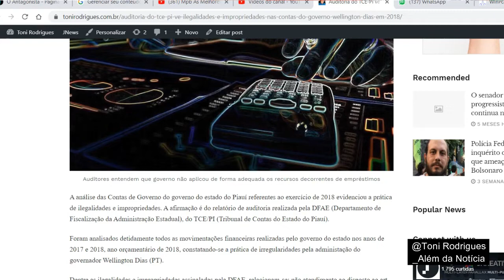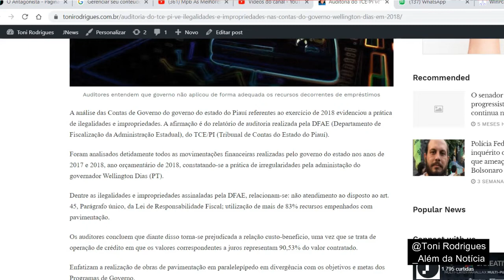Por que Wellington Dias persegue o TCE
Abaixo o TCE/PI. Essa é uma pregação do Governo do Piauí, que investe contra o Tribunal de Contas do Estado. Saiba Por Quê.

ToniRodrigues comanda o canal que reúne informações exclusivas, dicas sobre transparência, verdades irrecorríveis e muita ação política num país que está mudando sensivelmente. Todos os dias, vídeos atualizados com jornalismo de qualidade, levando em conta sempre o fato de serverdadeiro.